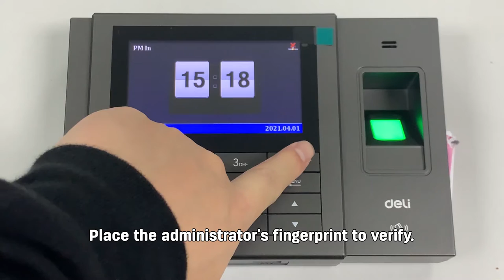Deli E3747 Administrator Menu Enter Attendance Machine User Guide